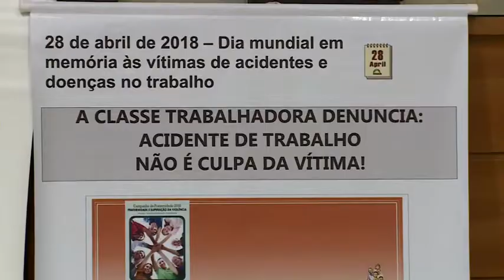Pastoral Operária dá orientação sobre acidentes de trabalho - JCTV - 27/04/18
A Pastoral do Trabalho dá orientações sobre acidentes de trabalho e ressalta: não é culpa da vítima! O Pedro Málaga mostra os detalhes.